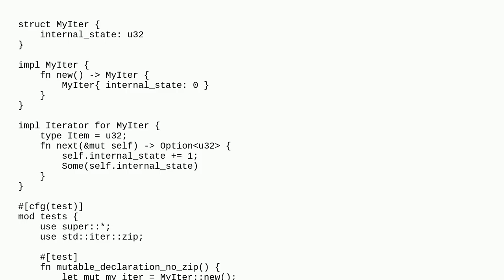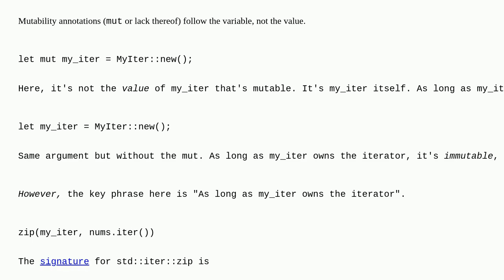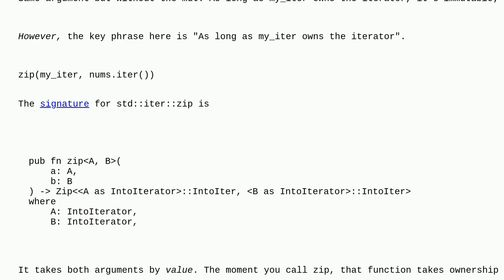Why does Rust's std::iter::zip seem to have interior mutability?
A special thanks goes out to the community

  rust